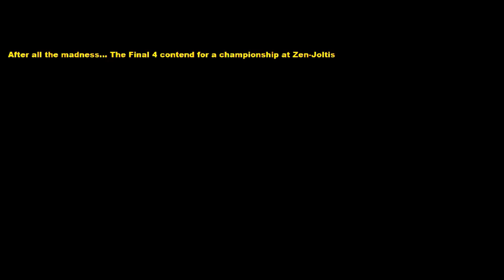Pokemon NASCAR Series S27R29 - Spa-Francorchamps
NO SPOILERS OR YOU WILL LOSE YOUR RIDE!

World Tour 27 continues in Belgium